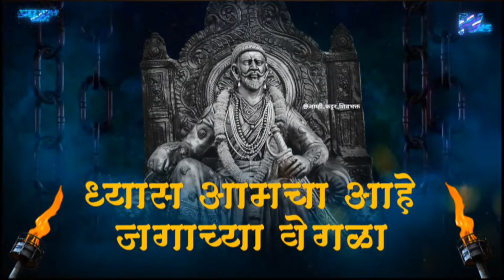Mard Marathyacha Por | Remix | PY PRODUCTION | SHIVJAYANTI 2024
▶️ Song - Mard Marathyacha Por
 ▶️ Remix by - PY Production
 ▶️ Video - Ajay Khade Visuals
 ▶️ Thumbnail - RV Edits

Note - Don't upload the video & song without my permission.
All images and videos are used in Public Domain.

State tuned for more entertaining videos.